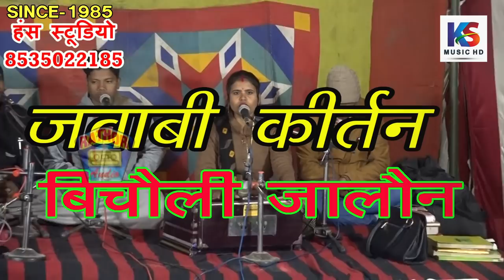जवाबी वंदना दौर | बांकेबिहारी सोनी & कल्पना दुवे | Bankebihari soni | बिचौली जालौन |@KS Music HD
Title :- जवाबी बिचौली जालौन
Singer:-बांकेबिहारी सोनी & कल्पनादुवे